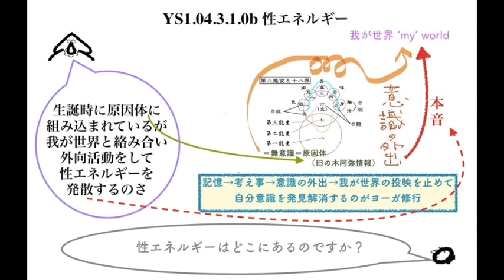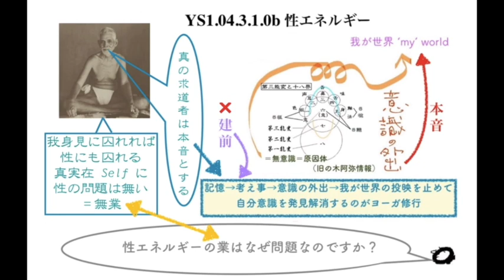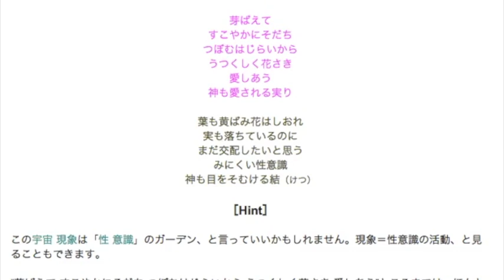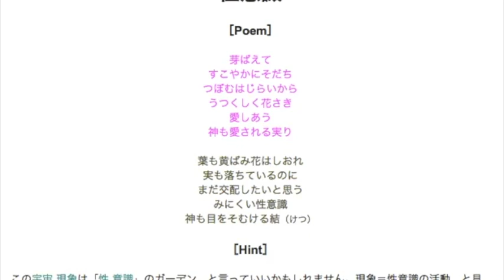YS1.04.3.1.0b 性エネルギー